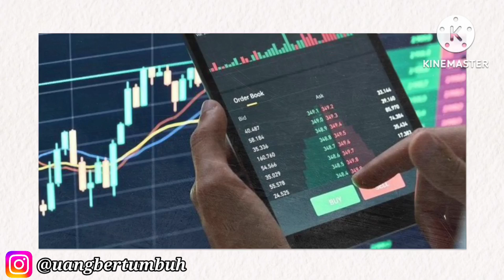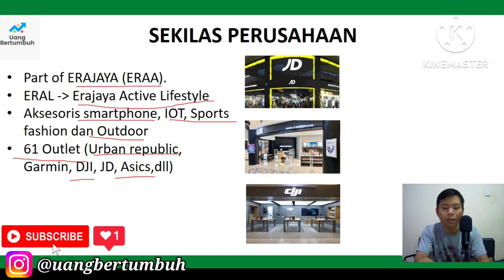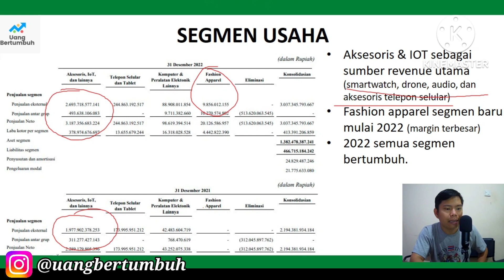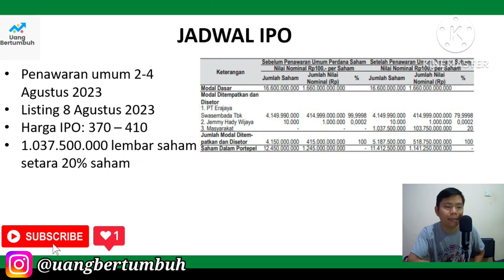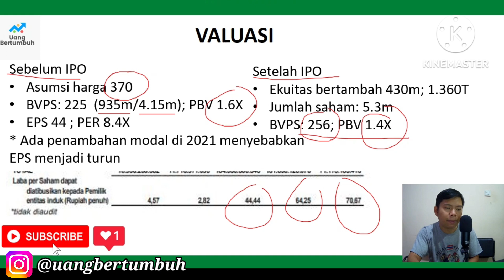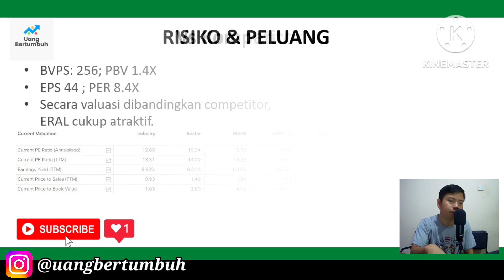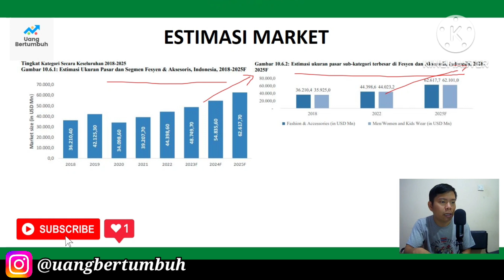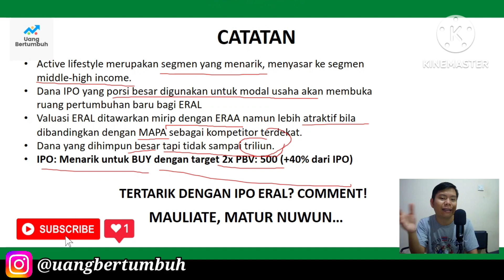BAHAS IPO SAHAM ERAL! EMITEN DENGAN PROSPEK MENARIK DIBIDANG LIFESTYLE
ERAL akan menggelar IPO. Saham ERAL adalah grup ERAJAYA (ERAA) yang sudah berpengalaman dalam mengelola gerai retail smartphone. ERAL berada disegmen berbeda dengan menargetkan customer active lifestyle dengan produk utama seperti smartwatch, IoT, drone, dan fashion dan lainnya. Saat ini ERAL sudah membuka 61 gerai dan akan terus berekspansi setelah mendapat dana IPO. Apakah teman2 investor saham tertarik ikut IPO ERAL?

Salam.

IPO saham
saham IPO
IPO ERAL
saham ERAL
saham ERAA
saham consumer goods